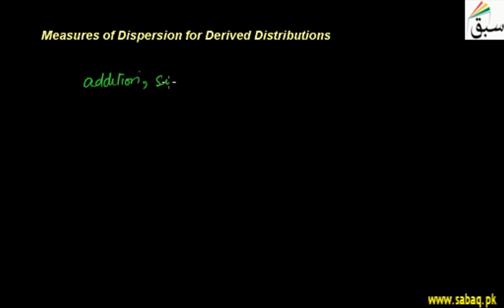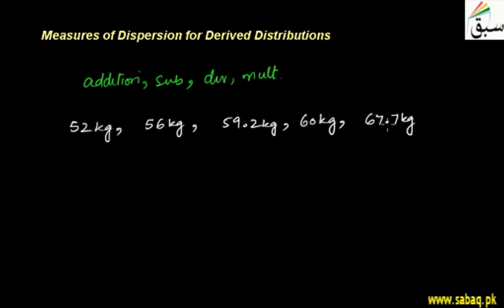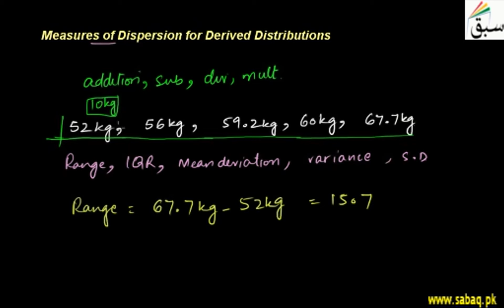Measures of Dispersion for Derived Distributions(title), Statistics Lecture | Sabaq.pk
Measures of dispersion for derived distributions will remain same as the original distribution
This video is about: Measures of Dispersion for Derived Distributions. Practice tests and free video lectures for Physics, Chemistry, Biology, Math’s, Computer Science, English & more subjects are also available at Sabaq.pk. So, subscribe to Sabaq.pk/Sabaq Foundation now and get high marks in your exams.

CLASSES WE COVER AT SABAQ.PK / SABAQ FOUNDATION:

1. KG
2. Class 1
3. Class 2
4. Class 3
5. Class 4
6. Class 5
7. Class 6
8. Class 7
9. Class 8
10. Class 9
11. Class 10
12. Class 11
13. Class 12
14. Class 13
15. Class 14
16. MCAT
17. ECAT
18. CSS

BOARDS WE COVER AT SABAQ.PK / SABAQ FOUNDATION:

1. FBISE
2. Sindh Board
3. KP Board
4. Balochistan Board
5. Cambridge

STUDY MATERIAL WE OFFER AT SABAQ.PK / SABAQ FOUNDATION:

1. Physics Lectures
2. Chemistry Lectures
3. Mathematics Lectures
4. Biology Lectures
5. English Lectures
6. General Science Lectures
7. Computer Science Lectures
8. General Math Lectures
9. Accounting Lectures
10. Statistics Lectures
11. Advance Accounting Lectures
12. Cost Accounting Lectures
13. Practice Tests
14. Physics Practical
15. Chemistry Practical